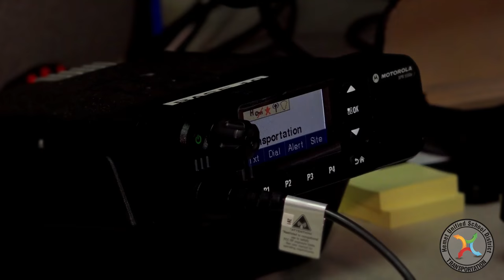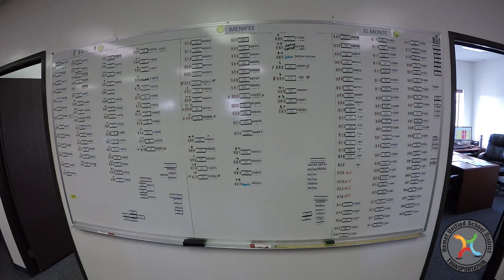HemetUSD Transporation 2017 Short Version